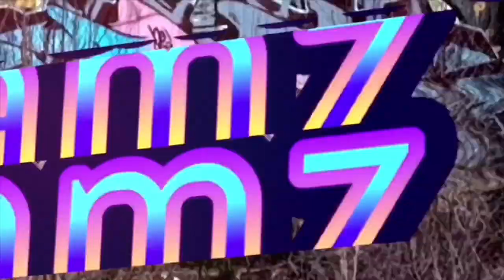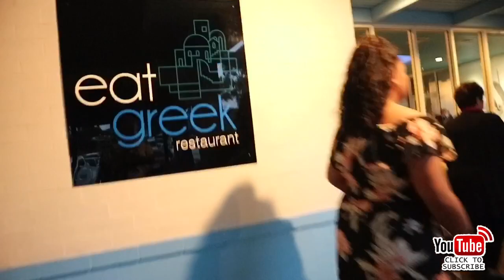DYMOND STARTED SMASHING PLATES AT HER UNCLES BIRTHDAY (Vlog 48.)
ZWelcome to the best family!

We upload Daily Vlogs, Challenges, DIYs, BALI VLOGS, TRAVEL VLOGS and much more on our Channel
Blessings 😍😍